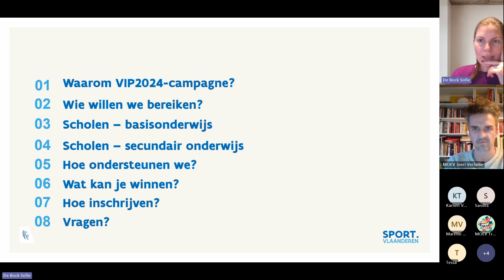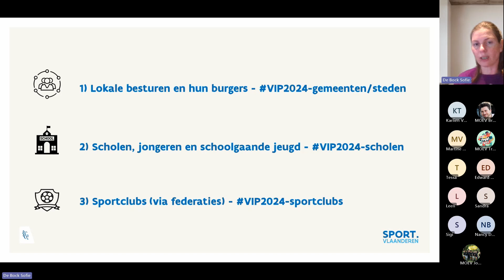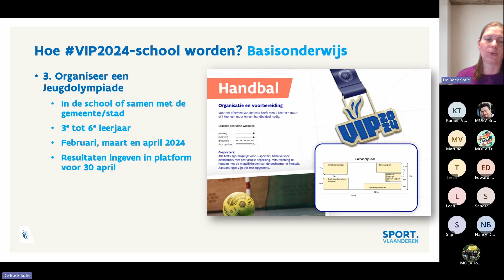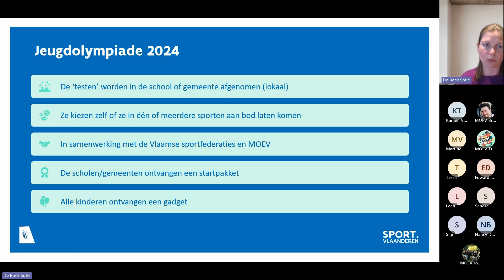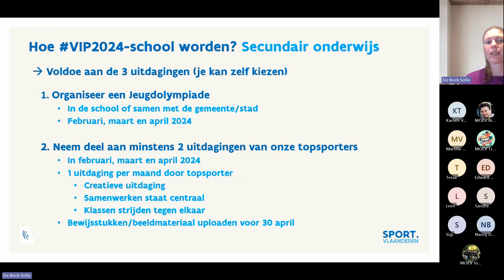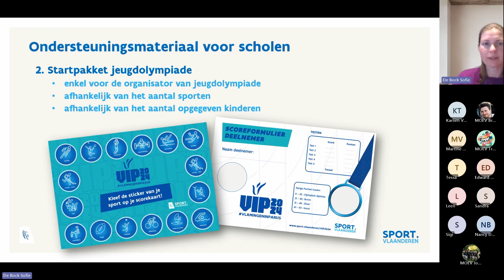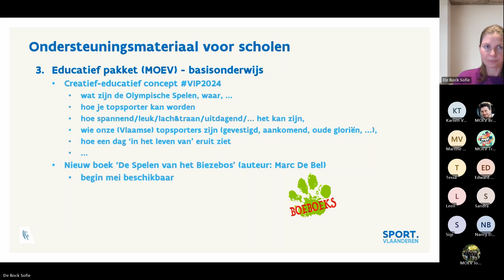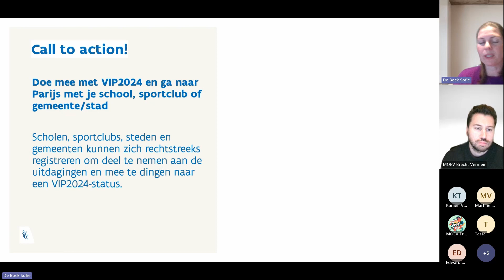Online inspiratiesessie beweging I VIP2024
Wil je het olympisch gevoel aanwakkeren in jouw school met sportieve activiteiten van de leerlingen, dan is de campagne VIP2024 op jouw schoollijf geschreven. Sport Vlaanderen neemt in deze sessie de tijd om dieper in te gaan op de campagne en een antwoord te geven op jullie vragen.